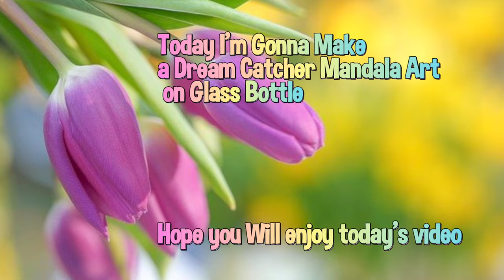Very Easy Dot Mandala Art || Dot Mandala Dream Catcher Painting on Glass Bottle || By - Priti Saha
Hi everyone 🙋

In today's video I shared a easy dot mandala dream catcher painting idea on glass bottle
You need -
1.Glass Bottle
2.Acrylic Colour
3.sponge
4.Paint Brush 🖌️
5.Mandala art tools

⚪ White Acrylic Colour

Keep watching 💝
Keep supporting 💞